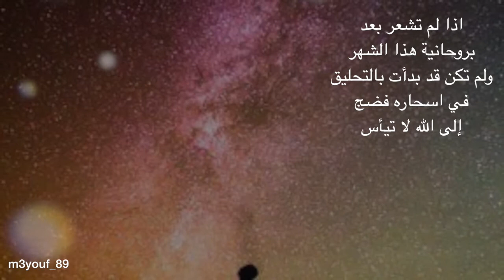اذا لم تشعر بعد بروحانية هذا الشهر ؟